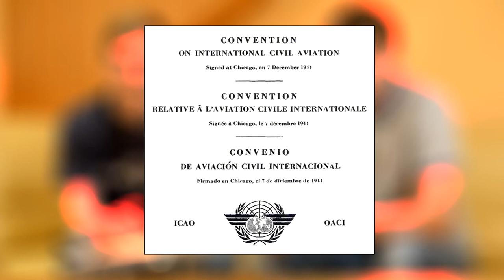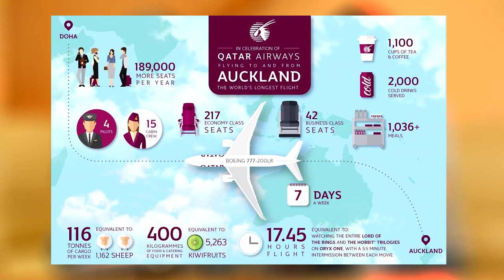10 facts about aviation - AeroVlog [ENG + SUBS]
Civil aviation is an extremely interesting domain of life.

Two real enthusiasts - Marcin Pakulski and Mateusz Osiecki will try to prove you that by presenting top 10 of interesting facts about civil aviation.